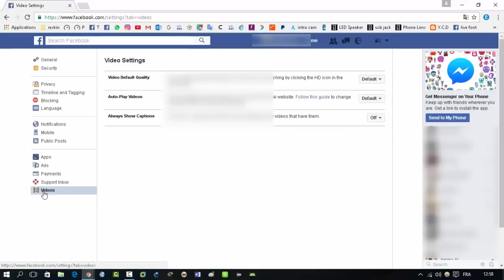How to disable autoplay videos on facebook